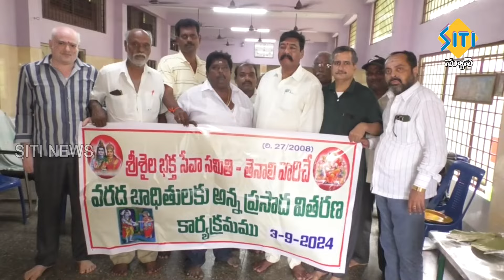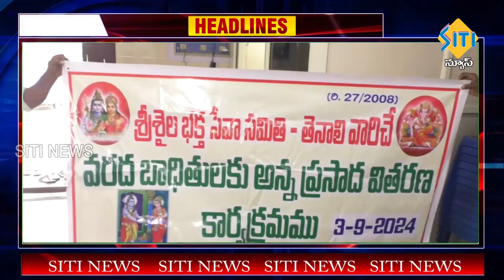TENALI SITI NEWS - 03/09/2024 - 10 PM PART - 2